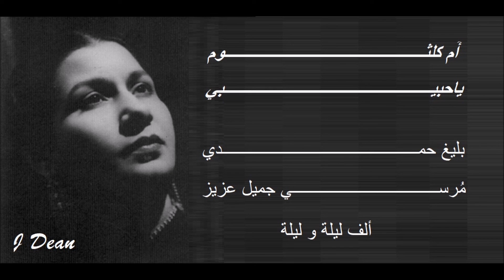أم كلثوم - ألف ليلة وليلة